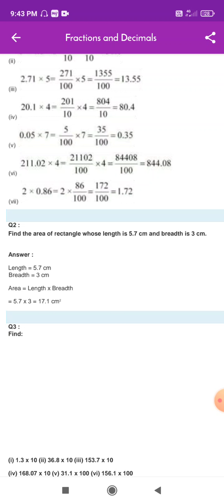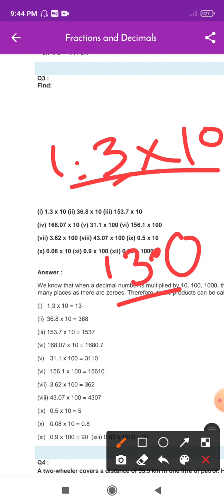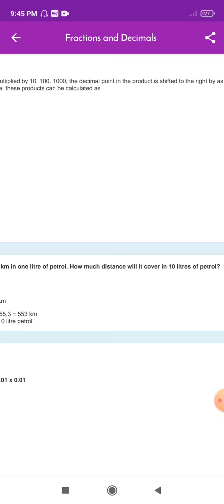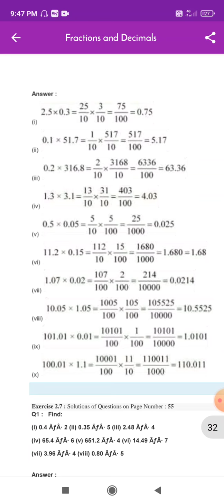std 7 maths lesson 2 ex 2.6